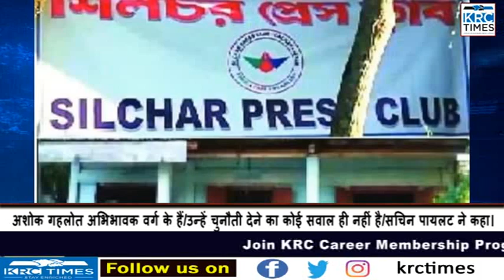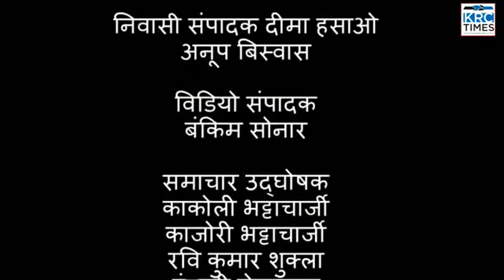KRC TIMES HINDI NEWS 17-12-2022